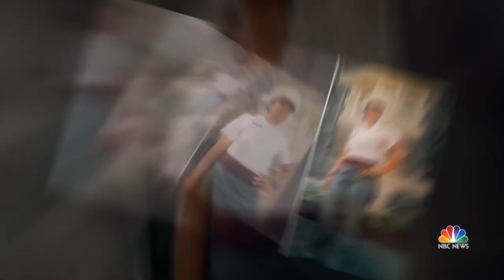Black Female Cadets Make History At West Point | NBC Nightly News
34 black female cadets are part of the most diverse graduating class in West Point’s history — but out of a class of more than 900 students, they make up less than 4 percent.